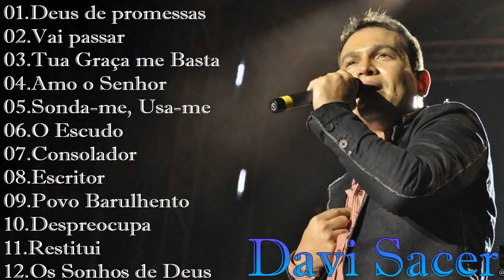Davi Sacer - As 20 mais ouvidas de 2022, Deus de promessas, Vai passar...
[00:00:00]  -  01.Deus de promessas
[00:06:43]  -  02.Vai passar
[00:12:05]  -  03.Tua Graça me Basta
[00:17:41]  -  04.Amo o Senhor
[00:20:37]  -  05.Sonda-me, Usa-me
[00:26:33]  -  06.O Escudo
[00:32:55]  -  07.Consolador
[00:37:56]  -  08.Escritor
[00:42:25]  -  09.Povo Barulhento
[00:46:26]  -  10.Despreocupa
[00:50:30]  -  11.Restitui
[00:55:57]  -  12.Os Sonhos de Deus

gospel
musicas evangelicas
ouvir musicas
hinos evangelicos
louvores
musicas gospel para ouvir
hinos gospel
ouvir musicas evangelicas
cantores gospel
musicas evangelicas para ouvir
louvores evangelicos
louvores gospel
gospel musicas
cantores evangelicos
letras de musicas gospel
musicas evagelicas
ouvir musicas gospel
playback gospel
gospel
musicas evangelicas
ouvir musicas
hinos evangelicos
louvores
hinos gospel
ouvir musicas evangelicas
cantores gospel
louvores evangelicos
musicas evangelicas
gospel musicas
hinos evangelicos para ouvir
musicas religiosas
alessandro campos
ouvir musicas evangelicas
cantores gospel
louvores evangelicos
louvores gospel
gospel
musicas evangelicas
ouvir musicas
hinos evangelicos
louvores
hinos gospel
ouvir musicas evangelicas
cantores gospel
louvores evangelicos
musicas evangelicas
gospel musicas
cantores evangelicos
musicas evagelicas
ouvir musicas gospel
playback gospel
musicas religiosas
alessandro campos
musicas gospel
hino de fogo
edificam
padre marcelo
samuel mariano
música gospel
gospel
musicas evangelicas
ouvir musicas
hinos evangelicos
louvores
cantores gospel
louvores evangelicos
louvores gospel
gospel musicas
cantores evangelicos
musicas evagelicas
ouvir musicas gospel
playback gospel